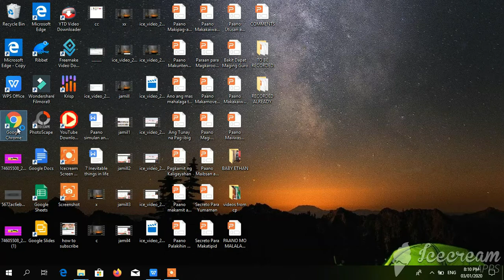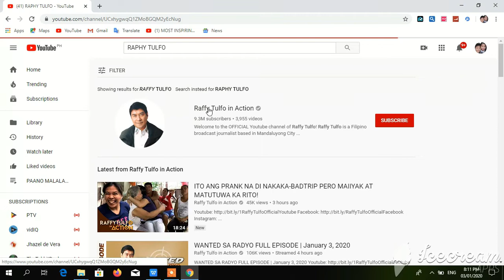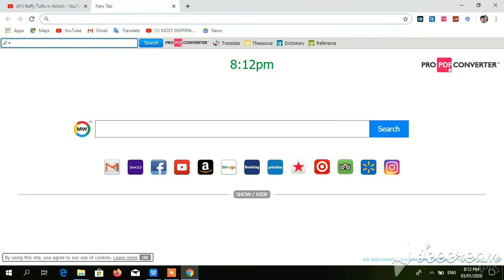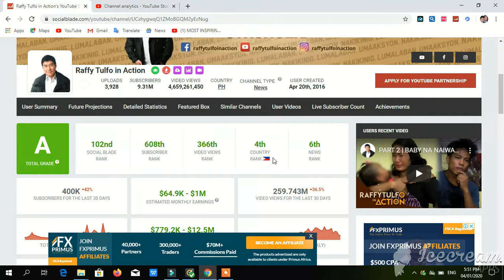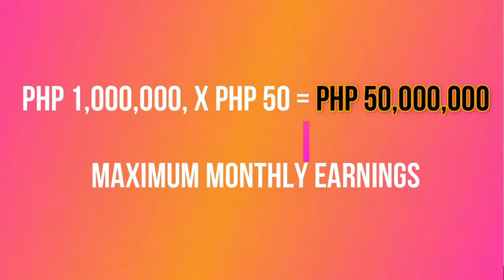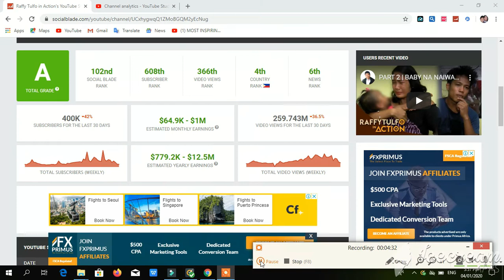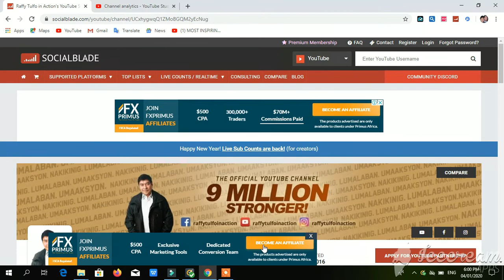MAGKANO ANG SAHOD NI RAFFY TULFO SA YOUTUBE NGAYONG 2020?